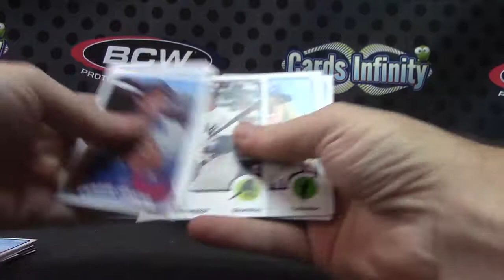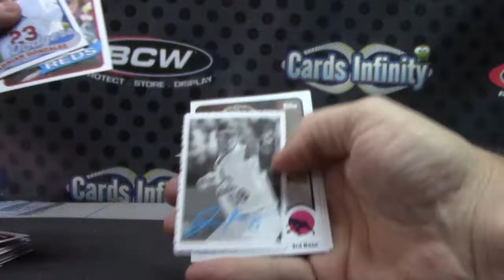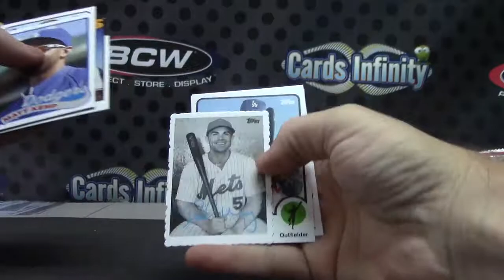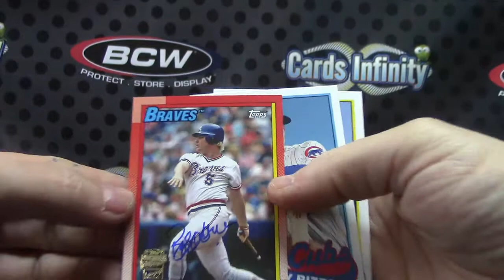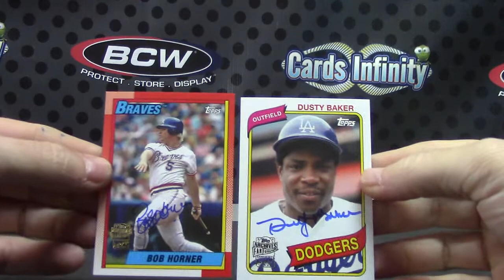Chris P's 2014 Topps Archives Baseball Box Break